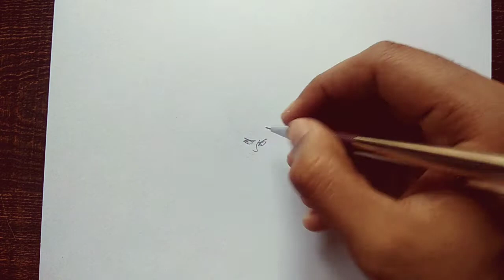Levi Vs Reiner (Armoured Titan) Manga Page Drawing - Attack On Titan (Shingeki no kyojin) -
Material Required :-

(2) Eraser